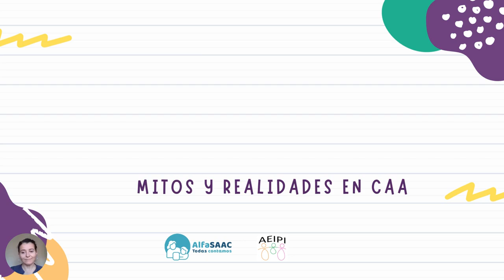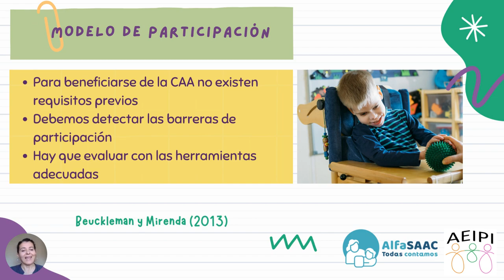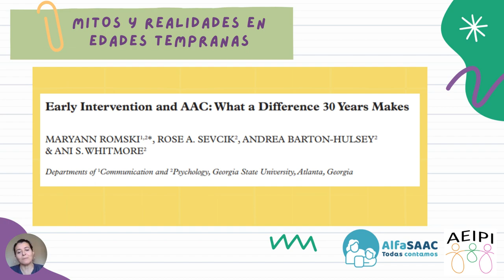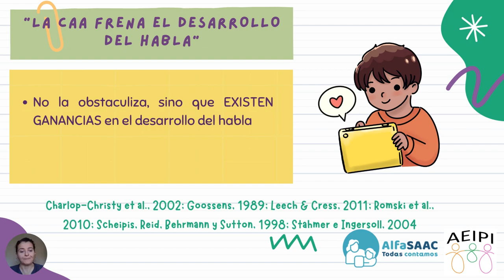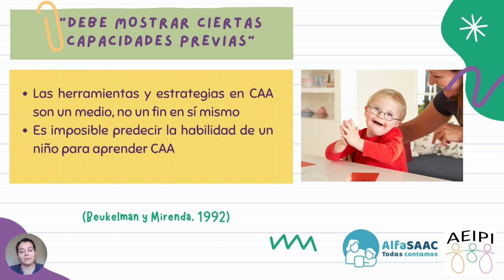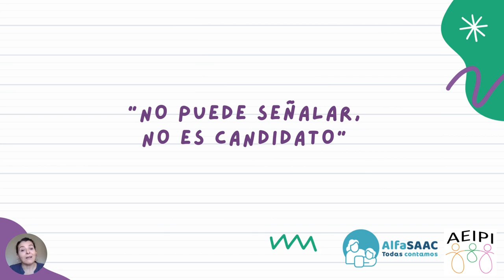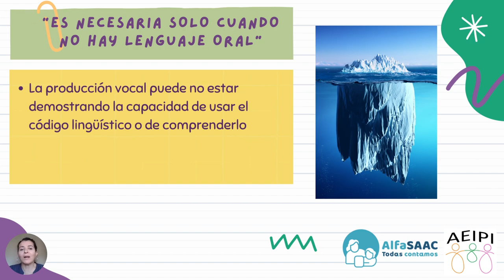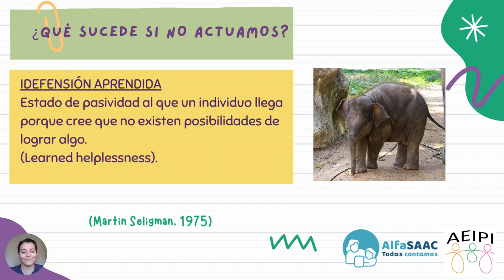AEIPI - ALFASAAC. Píldora 11 MITOS Y REALIDADES EN CAA